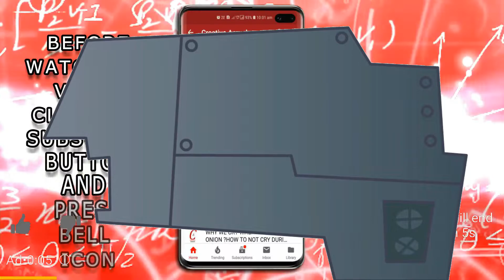how do vaccines work in our body In HINDI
HI FRIENDS IN TODAY'S VIDEO I TOLD YOU HOW DO PAIN KILLERS HEAL OUR DISEASES AFTER A LONG TIME AFTER VACCINATION